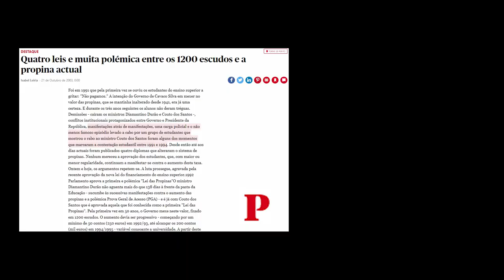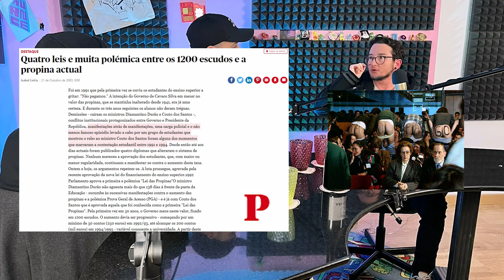Ser Homem Trans em Portugal - Taylor Catclaw| nuance #109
Taylor Catclaw, homem trans; pessoa não binária, juntou-se a nós com o propósito de partilhar ideias e experiências diversas de cidadania e criatividade. Pela intensidade e relevância da conversa, prendemo-nos nos tópicos relacionados com Identidade de Género e o enquadramento social das experiências não binárias.
Soube bem refletir em conjunto.

0:00 - Comunicado e Preliminares
4:46 - Importância de Reforço Positivo
10:55 - Keyla Brasil; Manifestações
20:50 - Trans em Hollywood
28:43 - Género e Normas Sociais
49:40 - Identidade Trans - autoperceção
1:02:25 - Hormonas e Cirurgias